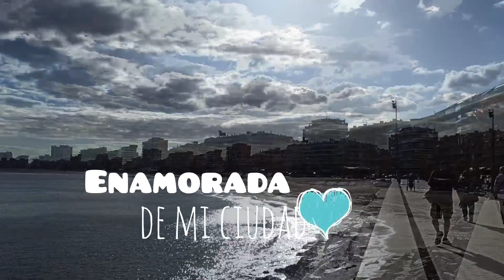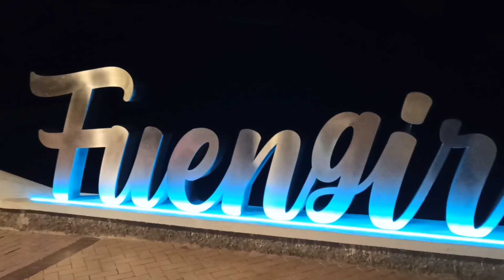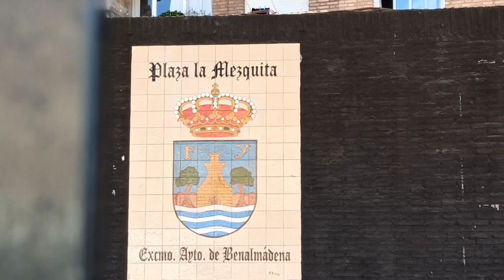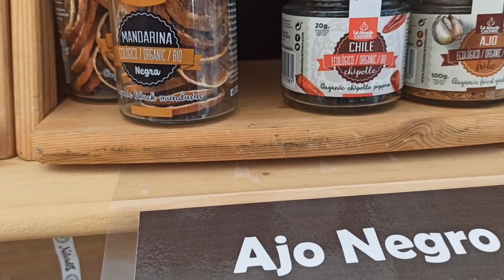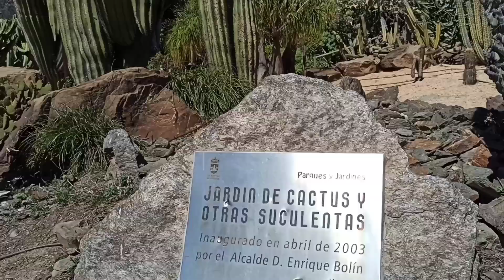Tarde de juegos🎲Atardecer🌅 Me duele un poco😪Benalmádena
Hola  a tod@s!!  Espero que os guste el video😜😘

Soy Mari,este es mi canal de YOUTUBE donde encontraras videos de: Compras ,haul ,vlogs,limpieza ,decoracion y mucho mas